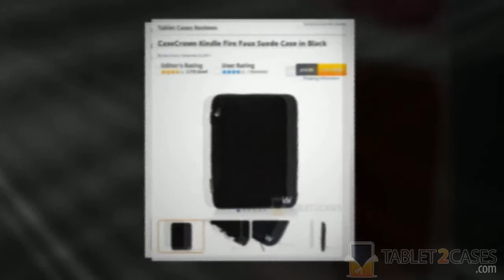CaseCrown Kindle Fire Faux Suede Case reviews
CaseCrown offers you a cost-efficient way to zip-up your Kindle Fire and other accessories, and carry them all in style. Its faux-suede material is available in 5 different colors to choose from for an attractive look that feels nice to touch and comfortable to hold.